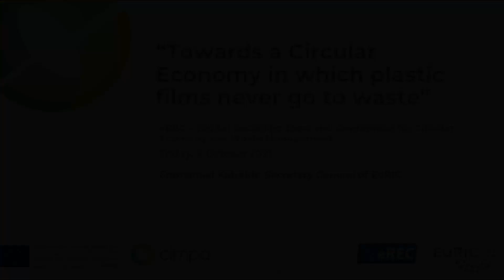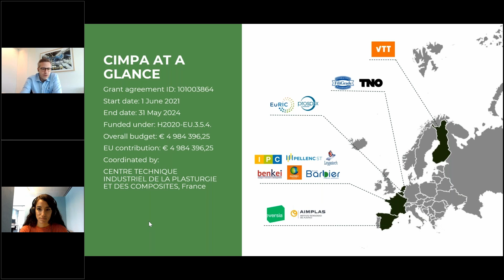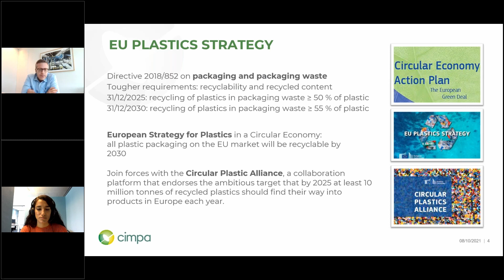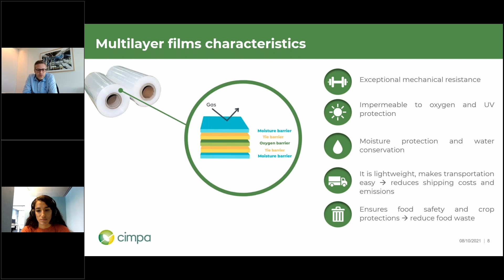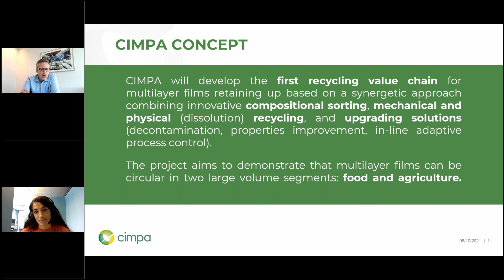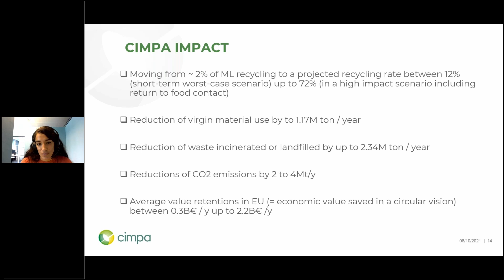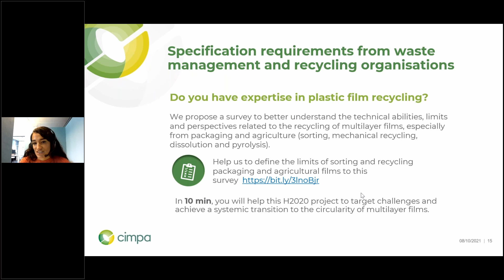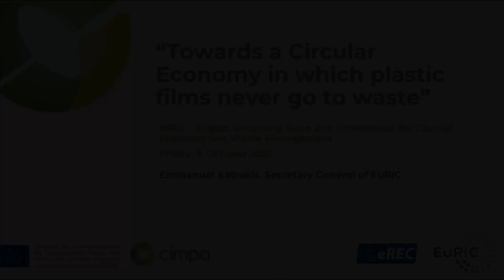Emmanuel Katrakis, EuRIC: CIMPA: Towards a Circular Economy in which Plastic Films Never Go to Waste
CIMPA – A Circular Multilayer Plastic Approach for value retention of end-of-life multilayer films – is a EU funded, H2020 project, that will develop a recycling value chain for post-industrial and post-consumer multilayer films (from food and agricultural applications).

Through this three-year-long project, 13 partners from five countries, covering the whole value chain of the sorting, separation, recycling and manufacturing of multilayers materials, will work together to find innovative solutions that will turn this waste stream into a fully circular model.

The webinar has been recorded as part of the virtual expo eREC